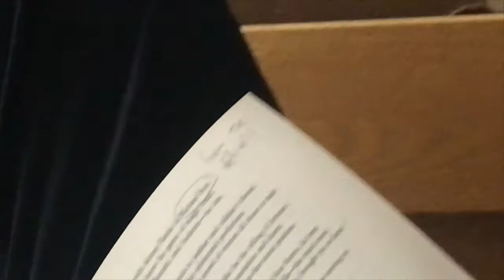missing my friends!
i  miss the Hudson valley! and bard! and the boiz!